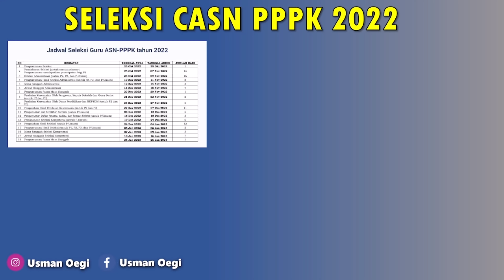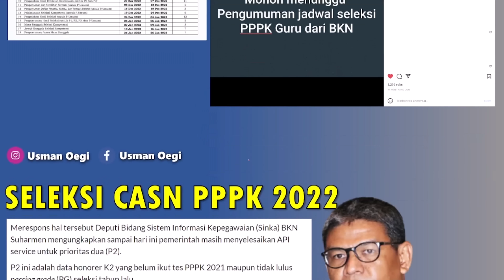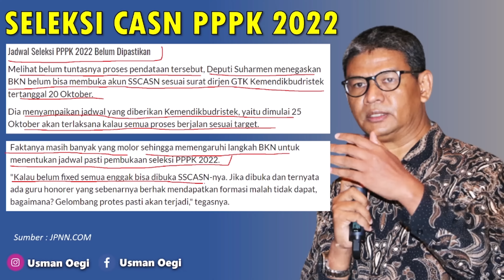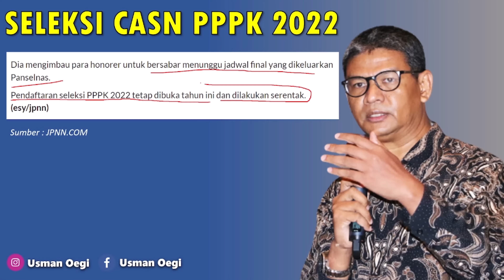🔴BARU SAJA RESMI DIMUMKAN PPPK 2022 DITUNDA BERIKUT PENJELASAN TERBARU PANSELNAS JADWAL FINAL PPPK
Resmi pppk 2022 ditunda berikut penjelasan terbaru panselnas terkait jadwal final seleksi pppk 2022

Aplikasi Belajar Online Terbaik Untuk Persiapan Seleksi Tes PPPK 2022
Cara daftar akun aplikasi PORTAL ASN :
2.Daftar akun dulu ya, melalui verifikasi no WA
4.lakukan pembelian paket PPPK
5.jika ada kendala di pembelian hub.no 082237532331
 "SEMOGA SUKSES "🙏